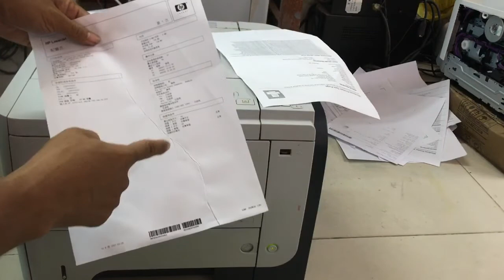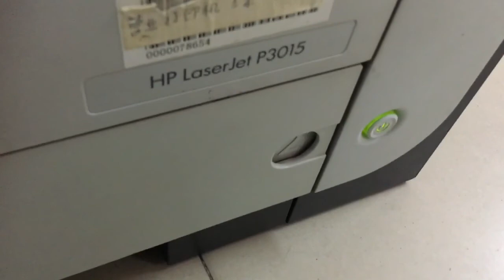HP Laser Jet P3015 wrinkled paper come out solution end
HP Laser Jet P3015 wrinkled paper come out solution end, How to replace Fuser film hp laserjet p3010 p3015,Fuser unit for HP Laser Jet P3015 ,How to fix fuser unit HP Laser Jet P3015,HP Laser Jet P3015 Paper jam repair